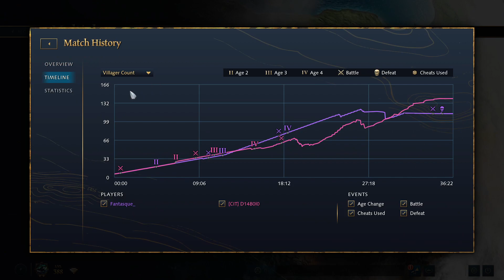AoE 4 Ranked Ayyubids vs English Rocky River